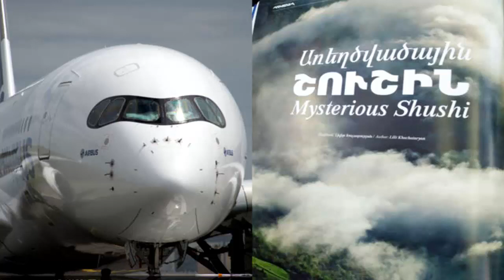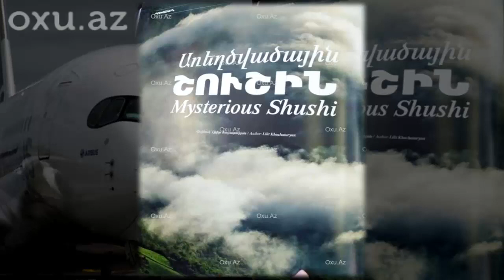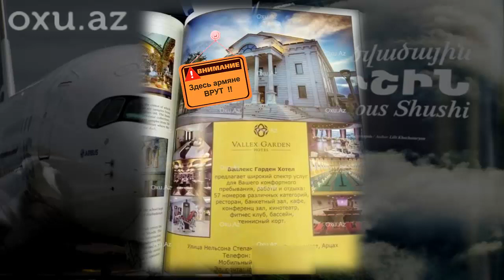Армянская провокация на авиарейсе Ереван-Москва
Наглость для Армении , как второе "счастье".
Пассажирам авиарейса Ереван-Москва раздали журналы с провокационной информацией.
Армянская компания «Армения» опубликовала в журналах рекламу туристических путёвок в страну.

В опубликованном материале оккупированные земли Азербайджана, в том числе город Шуша, представлены, как армянские территории.
В журнале , также написано о Музее ковра в Шуше и выставленных там якобы «армянских» коврах, опубликована недостоверная информация об истории музея.